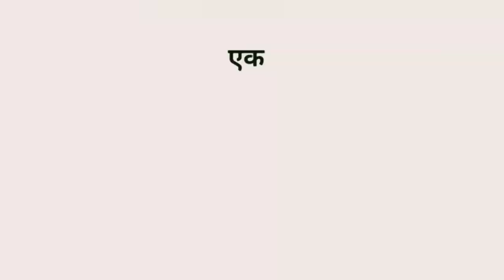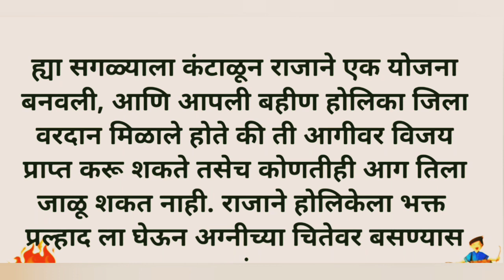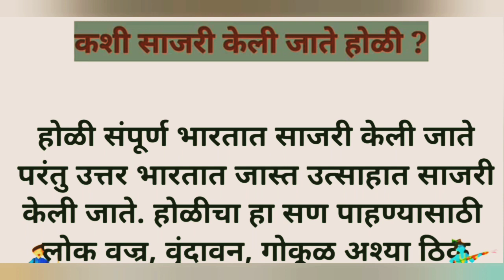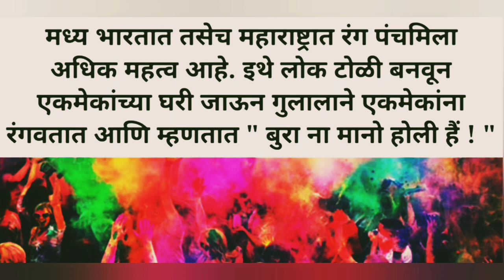होळी हा सण का साजरा केला जातो ? होळी कशी करतात !!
होळी हा सण का साजरा केला जातो? | Why we celebrate holi in Marathi?
जसे प्रत्येक सणाची कहाणी आहे तसेच, होळी साजरी करण्या मागे देखील एक प्राचीन इतिहास आहे. एक हिरण्यकश्यपू नावाचा राजा होता जो स्वतःला खूप बलवान समजायचा. स्वतःच्या अहंकारामुळे तो देवतांची घृणा करायचा तसेच त्याला देवांचा देव भगवान विष्णू चे नाव ऐकणे देखील पसंत नव्हते. परंतु त्याचा पुत्र प्रल्हाद हा भगवान विष्णू चा परम भक्त होता. आणि हे हिरण्यकश्यपू ला अजिबात पसंत नव्हते. तो वेगवेगळ्या प्रकारे त्याला घाबरवण्याचा प्रयत्न करत असे जेणे करून पुत्र प्रह्लाद भगवान विष्णूची उपासना करणे सोडून देईल. परंतु भक्त प्रह्लाद त्यांना न डगमगता त्याच्या भगवान विष्णूच्या भक्तीत लीन होत असे.

ह्या सगळ्याला कंटाळून राजाने एक योजना बनवली, आणि त्यानुसार आपली बहीण होलिका जिला वरदान मिळाले होते कि ती आगीवर विजय प्राप्त करू शकते तसेच कोणतीही आग तिला जाळू शकत नाही. राजाने होलिकेला भक्त प्रह्लाद ला घेऊन अग्नीच्या चितेवर बसण्यास सांगितले. प्रह्लाद आपल्या आत्या सोबत अग्नीच्या चितेवर बसला व भगवान विष्णूच्या नामस्मरणात लीन झाला आणि थोड्याच वेळात होलिका जळायला लागली आणि एक आकाशवाणी झाली आणि ज्यानुसार होलिकेला आठवलं कि तिला वरदानात असेही सांगितले होते कि ज्यावेळी ती तिच्या वरदानाचा दुरुपयोग करेल तेंव्हा ती स्वतः जळून राख होईल. भक्त प्रह्लाद ला अग्नी काहीही करू शकली नाही मात्र होलिका त्या अग्नीत जळून भस्म झाली. अश्या प्रकारे त्या दिवशी लोकांनी उत्सव साजरा केला आणि तो दिवस होळी दहन म्हणून ओळखू लागले. दुसऱ्या दिवशी रंगाने हा सण उत्सवात साजरा करू लागले.

होळी वसंत ऋतु मध्ये साजरा केला जाणारा एक महत्वाचा भारतीय आणि नेपाळी लोकांचा सण आहे. हा सण हिंदू पंचांगानुसार फाल्गुन महिन्याच्या पौर्णिमेला साजरा केला जातो. रंगांच्या या सणाला परंपरागतपणे दोन दिवस साजरा करतात. पहिल्या दिवशी होळी दहन केली जाते आणि दुसऱ्या दिवशी एकमेकांवर रंग उडवून रंगांची होळी खेळली जाते ज्याला धूलिवंदन असे म्हटले जाते.कशी साजरी केली जाते होळी | How to Celebrate Holi in Marathi
होळी संपूर्ण भारतात साजरी केली जाते परंतु उत्तर भारतात जास्त उत्साहात साजरी केली जाते. होळी चा हा सण पाहण्यासाठी लोक वज्र, वृंदावन, गोकुळ अश्या ठिकाणी जातात. आणि ह्या ठिकाणी होळी देखील बरेच दिवस साजरी केली जाते. वज्र ला होळी च्या दिवशी पुरुष महिलेला रंग लावतात आणि महिला पुरुषांना काठीने मारतात. हि उत्तर भारतातील एक प्रसिद्ध प्रथा आहे जी पाहण्यासाठी लोक खासकरून वज्र या जातात. बऱ्याच ठिकाणी फुलांनी होळी खेळली जाते, आणि नाच गाण्यांसोबत एकमेकांना भेटून आनंदाने सण साजरा करतात.मध्य भारत तसेच महाराष्ट्रात रंग पंचमीला अधिक महत्त्व आहे. इथे लोक टोळी बनवून एकमेकांच्या घरी जाऊन गुलालाने एकमेकांना रंगवतात आणि म्हणतात ” बुरा ना मानो होली है !”

उत्तर भारतातील इंदोर शहरात होळी अनोख्या प्रकारे साजरी केली जाते आणि इथे होळी ची एक वेगळीच शान आहे. होळी च्या दिवशी शहरातील सगळे लोक एकत्र निघून राजवाडा या ठिकाणी जमतात आणि रंगीत पाण्याच्या टाक्या भरून , ह्या रंगीत पाण्याने होळी खेळली जाते तसेच नाच गाण्या सोबत हि होळी आनंद आणि उत्साहात साजरी करतात. अश्या ह्या होळी ची तयारी लोक १५ दिवस अगोदर पासूनच करतात.

काही ठिकाणी भांग पिणे हा देखील होळी चा एक भाग आहे. भांग पिऊन नशेत मदमस्त होऊन एकमेकांची चूकभूल माफ करून नाचत गाजत होळी खेळली जाते.

होळी च्या दिवशी घरी बरेच पक्वान्न केली जातात. स्वादाने भरलेल्या ह्या भारत देशात सणाच्या दिवशी वेगवेगळ्या प्रकारचे चविष्ट जेवण केले जाते.